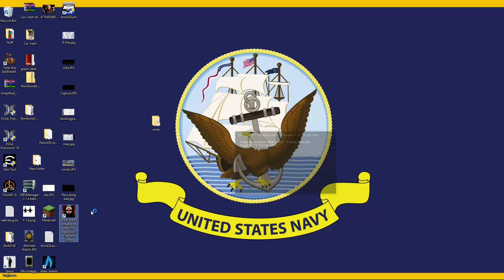Star Wars Knights of the old Republic 2 Ep 28